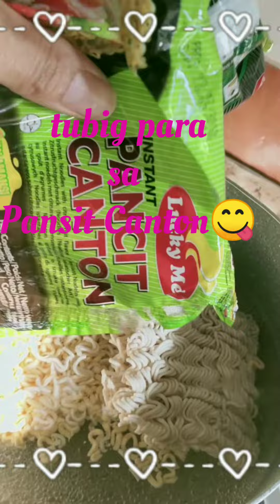Yummy Breakfast😋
Sunday morning🥰❤️